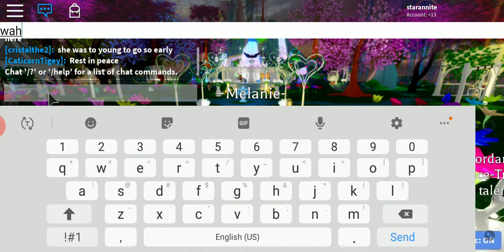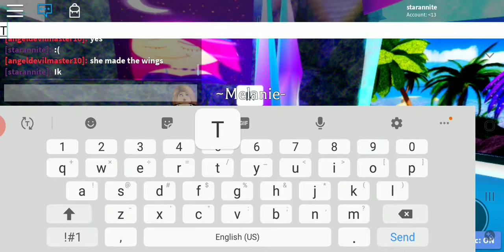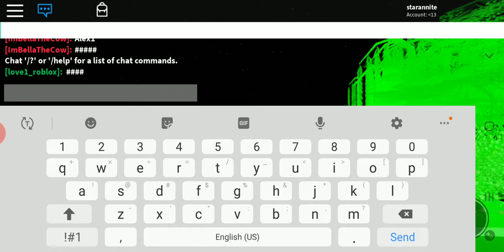R.i.p Lizzy_winkle